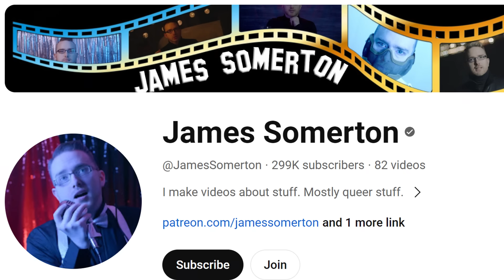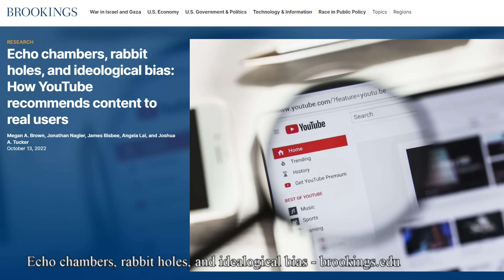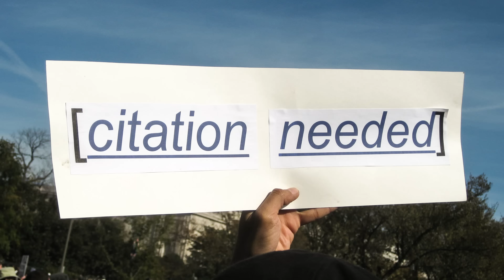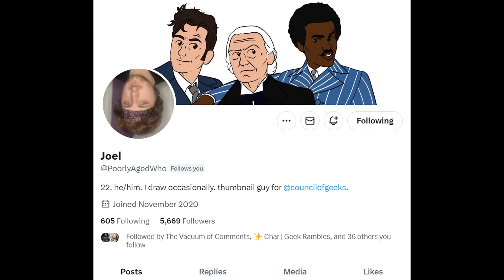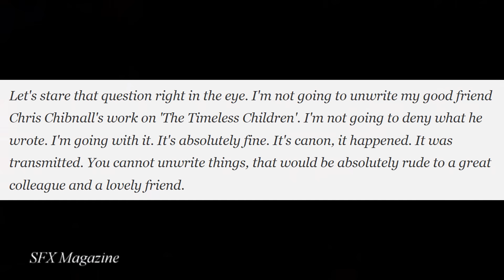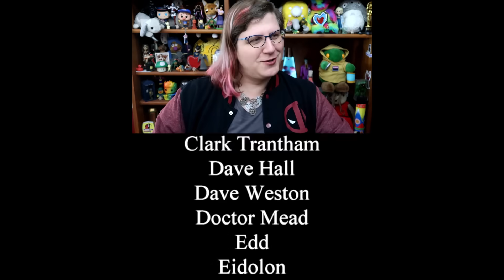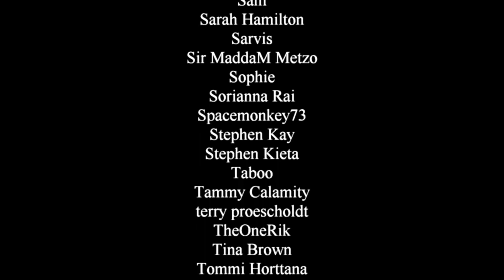What James Somerton can teach us